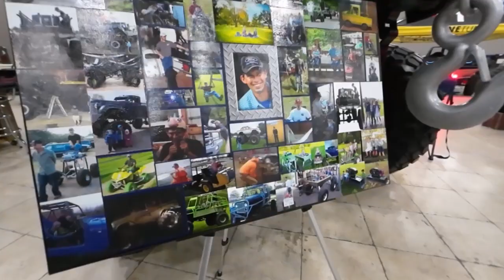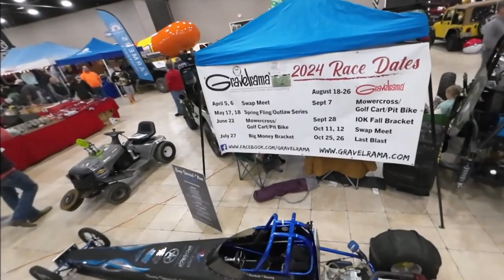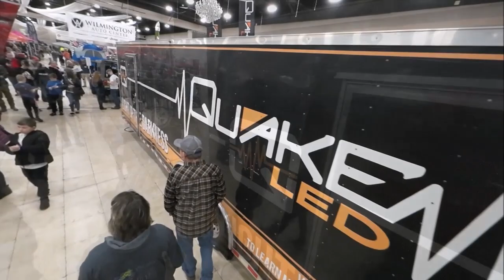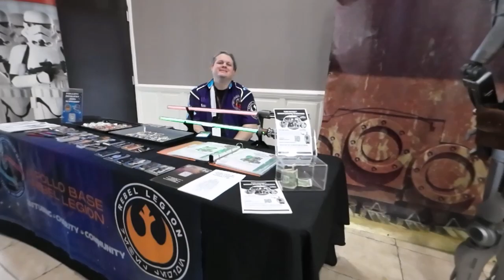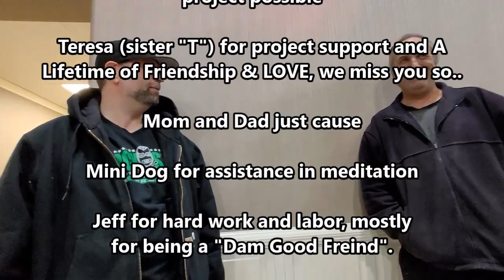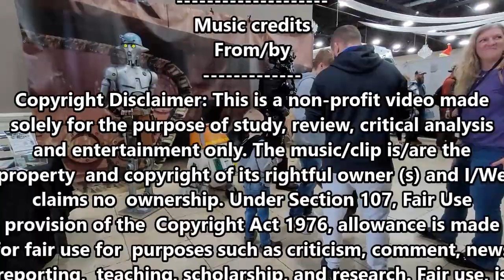Dayton Off Road & Outdoor Expo Roberts Centre Feb. 2024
Such a good day with friends & family...😀💗✌️
So much automotive goodness to be seen and had, to add to your rides.
I know of are:

Max Sprague
Some Music from:

Music credits
From/by
music in video:
- Act III
- Fantasy
- Daybreak
- Absynth
- The Witness
- Midnight
- Synthetic Dreams
- Undercover
- Nomad
- Ripple Effect
- Endless Night
- Odysseus
- Seeking
2- Blues Saraceno - Run All Nigh - XSERIES
4- Moonshine & Gasoline · Blues Saraceno - ORG
5- Monster Truck - Runnin' (re-MIX deep Slo CUT 1)
snail mail: or send stuff:
don't forget send me the info on
upcoming events